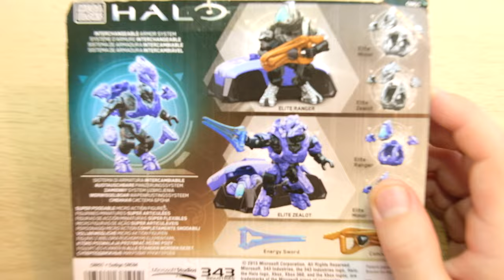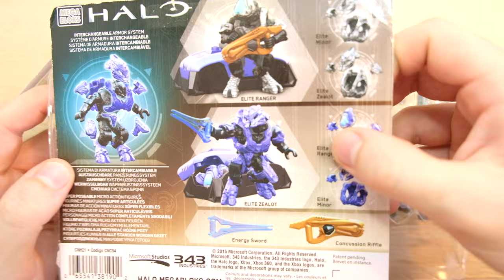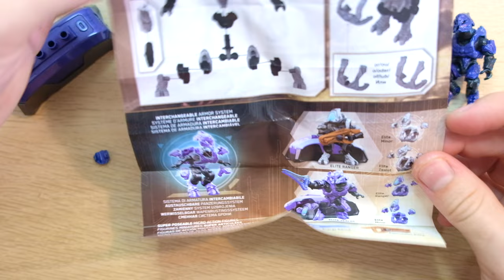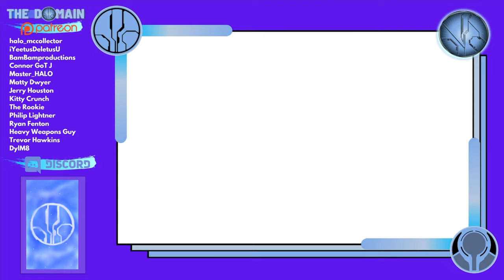The Covenant Armor Customizer Pack is AWESOME! Halo Mega Construx Review.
Now that Halo MCC Elite Customization has a huge revamp in Season 7, it's time we unpack some old fashioned Storm Covenant!

Mega Construx delivered the Covenant Armor Customizer Pack, an AWESOME display of the Zealot, Minor and Ranger harnesses.

Did you manage to get hold of this set?

Simon Key
11E Cherish Court
Discovery Bay
Hong Kong